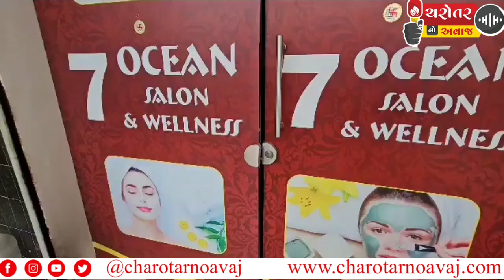વડોદરા ના અકોટા ગાય સર્કલ પાસે આવેલા વૃંદ કોમ્પલેક્ષ એક સાથે 9 થી 10 જેટલી દુકાનોના તાળા તૂટ્યા